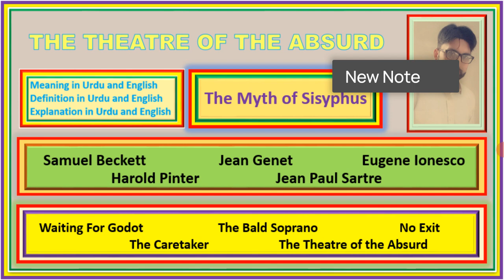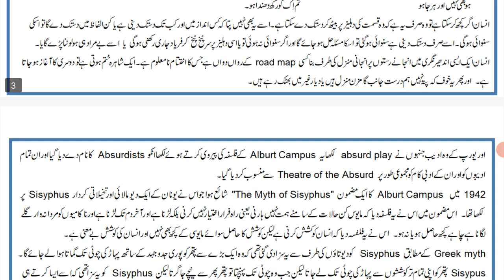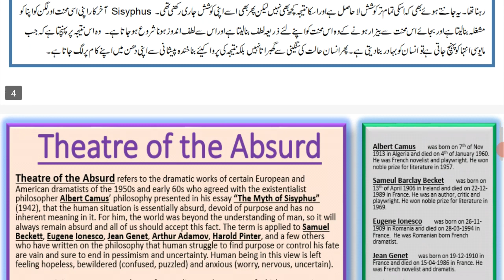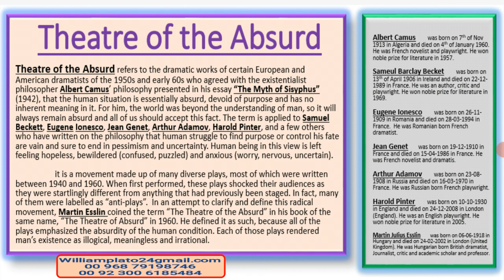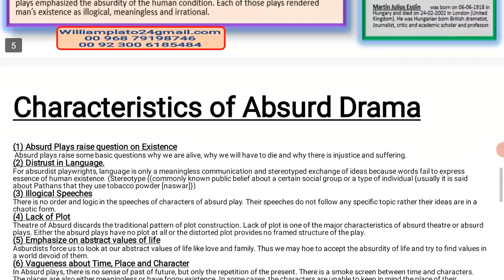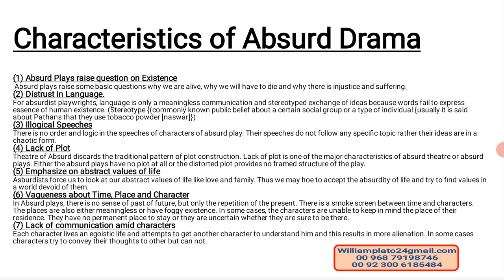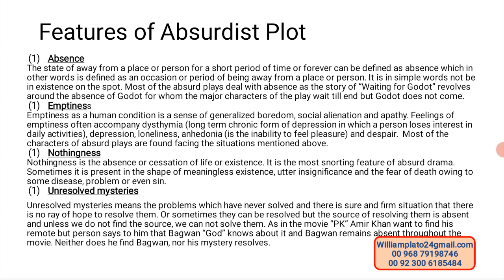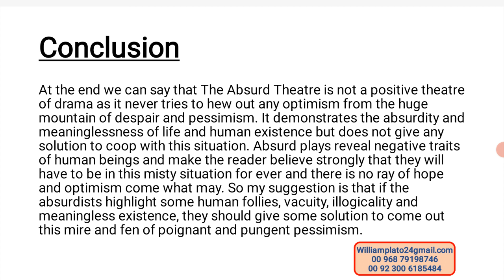Theatre of Absurd, Absurd Play, in Urdu and English, The Myth of Sisyphus, history of Absurd Theatre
Absurd writers, Albert Campus, Jean Genet, Eugene Ionesco, Harold Pinter, Jean Paul Sartre, Martin Esslin,